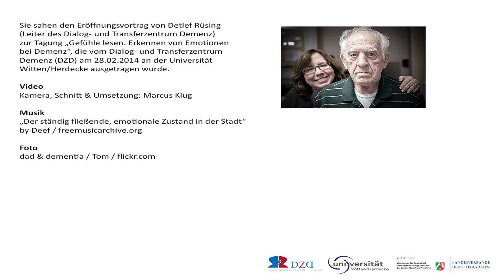Erkennen von Emotionen bei Demenz: Eröffnungsvortrag von Detlef Rüsing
Bei dem Video handelt es sich um den Eröffnungsvortrag von Detlef Rüsing zu der Tagung "Gefühle lesen. Erkennen von Emotionen in der Pflege Demenzerkrankter" vom Dialog- und Transferzentrum Demenz (DZD), die am 28. Februar 2014 an der Universität Witten/Herdecke ausgetragen wurde.

Zum DZD: Das Dialog- und Transferzentrum Demenz (DZD) - finanziert vom Pflegeministerium NRW und den Landesverbänden der Pflegekassen NRW - ist eine Säule der 2004 gegründeten Landesinitiative Demenzservice NRW und arbeitet an der Schnittstelle zwischen Forschung und Praxis in der Versorgung Demenzerkrankter. Die Tagung „Gefühle lesen. Erkennen von Emotionen in der Pflege Demenzerkrankter" und die multimediale Dokumentation dieser Veranstaltung gehören zur Arbeit des Institutes im Bereich des Wissenstransfers. Für diese Arbeit (insbesondere für den digitalen Wissenstransfer) hat das DZD im Jahre 2013 den Agnes-Karll-Pflegepreis gewonnen.